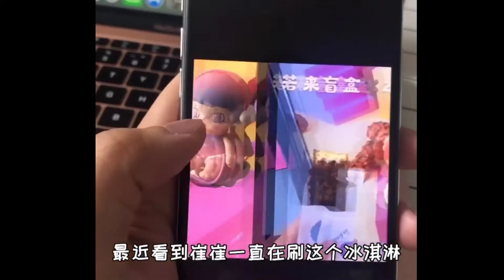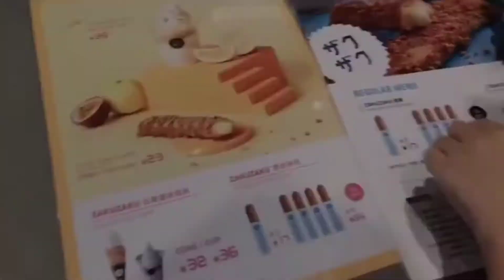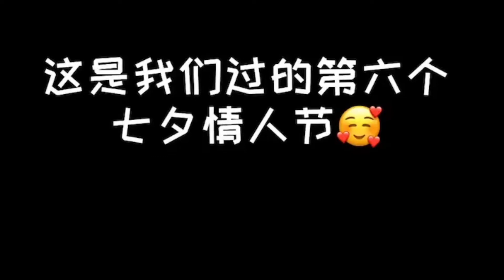Couple vlog ep 12